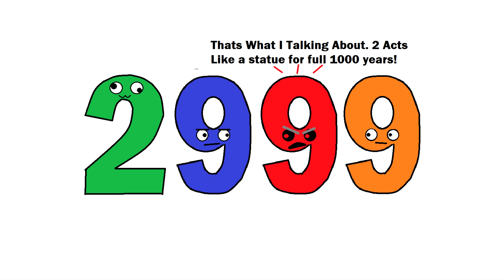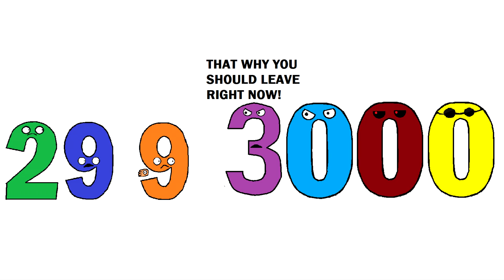R.I.P 2999 (Remastered)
R.I.P years About 3000s or other Millenniums is meant to be used for fun not a happy new year video from real time so don't take it seriously.

This Is Remasterd Version Of R.I.P 2999 Animation

Goodbye 2999 Welcome 3000 aka Goodbye 2021 Welcome 2022